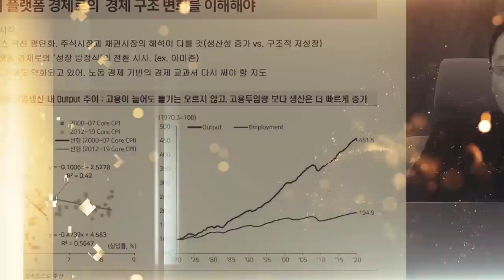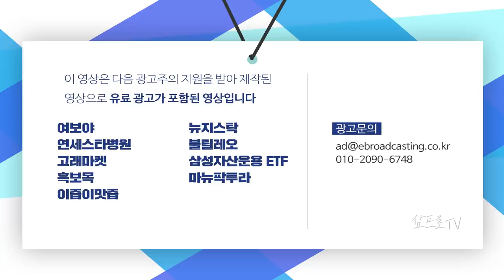美 기업 절반 이상 "6개월 내 경기회복···물가 오를 것"